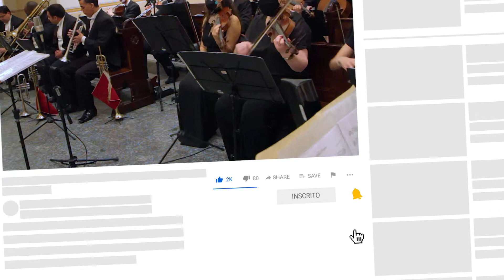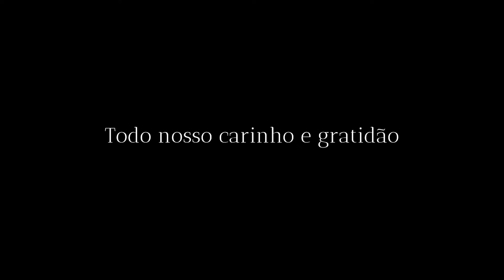Saída dos Noivos - Sweet Child O Mine - São José Jardim Europa